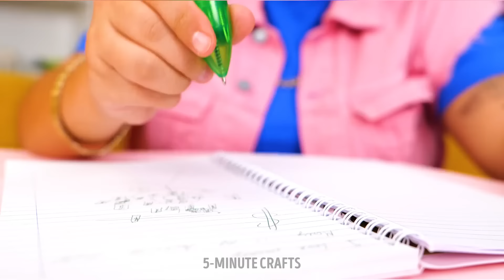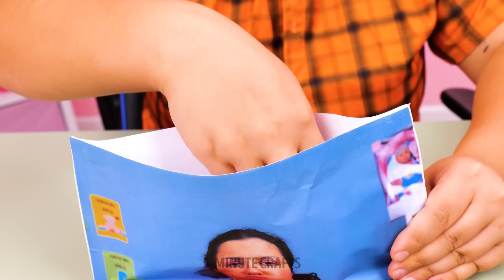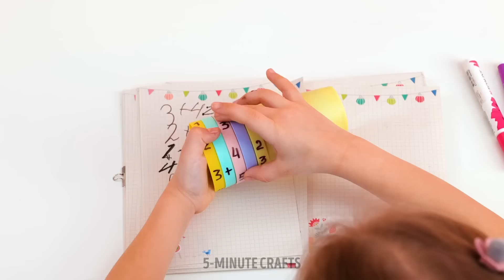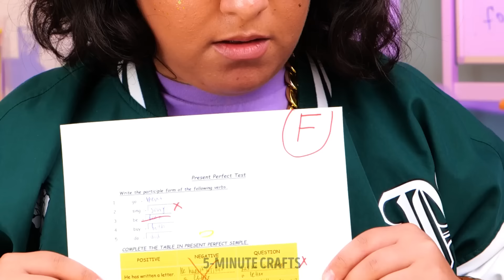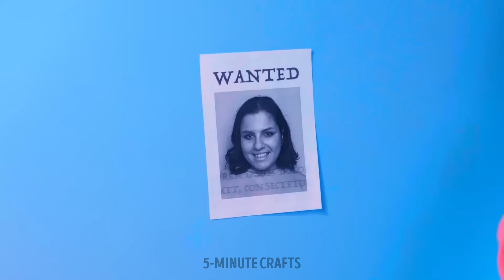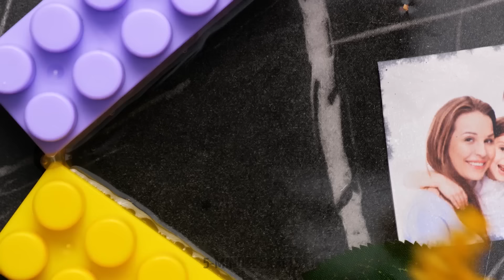Easy DIY Fidgets and Satisfying Crafts You Can Make at Home 🐯🌈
Dive into the world of relaxation and creativity with our captivating video featuring easy DIY fidgets and satisfying crafts you can make at home.

TIMESTAMPS:

00:00 Store-bought fidgets vs. DIY
27:00 Satisfying cake decorating
40:34 Nano-tape crafts